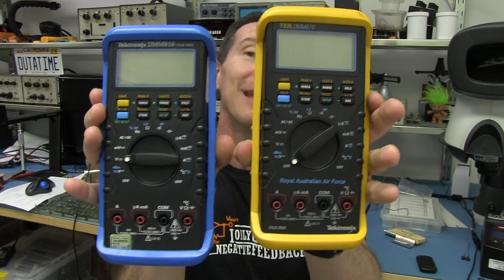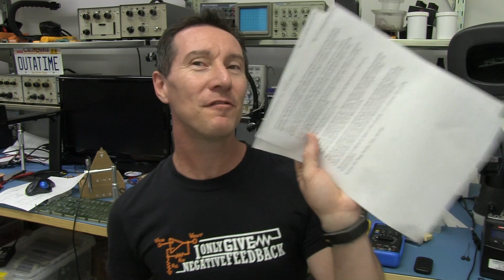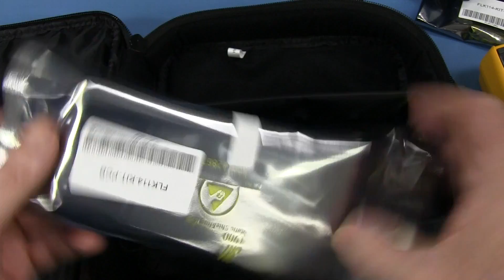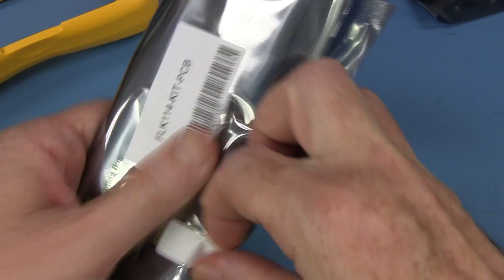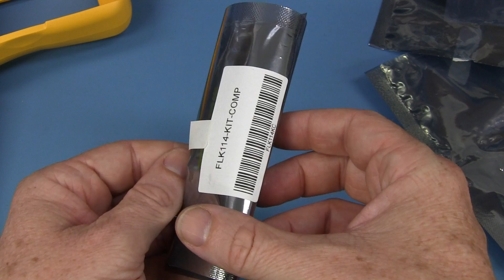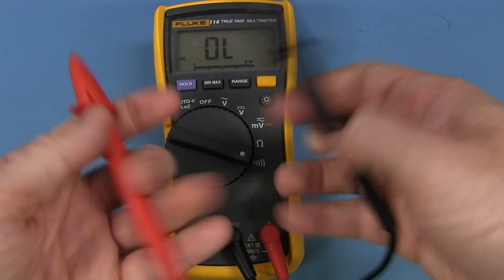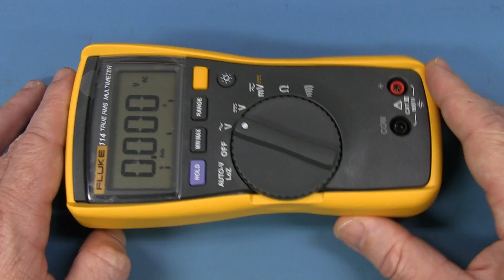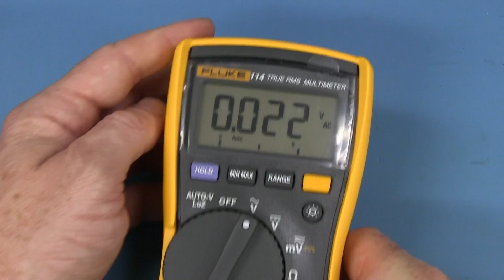EEVblog #597 - Fluke 114 Kit Multimeter + Sparkfun/Fluke Rant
Fluke 114/117 Kit Multimeter for hackers, makers, and hobbyists.
Tweet @FlukeCorp if you want to get on the list for one:
Use the hashtag
Dave comments on the Sparkfun/Fluke multimeter customs trademark/trade dress fiasco, and shows off the new low cost Fluke 114/117 Kit Multimeter about to be released.

GIVEAWAY: I'll be giving this multimeter away to the most needy - but only if you bothered to read this video description!
So if you want it, leave a comment saying why you should have it.